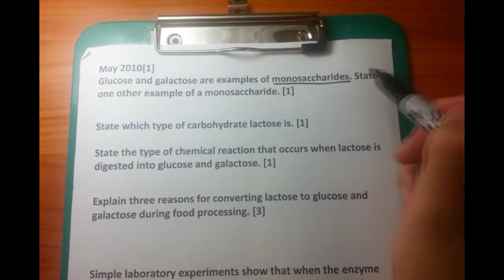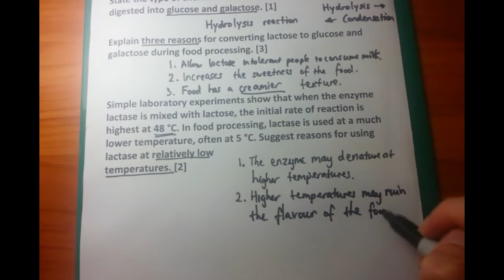Question 1 - IB SL Biology Past Paper 2 Section B Questions [Saccharides]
Standard Level IB Biology Past Paper 2 Exam questions. Please comment on what else you'd like me to do, and I'll try and do it :)

I want you to remember that there are three different monosaccharides, disaccharides and polysaccharides that you need to know.

Monosaccharides - glucose, galactose, fructose
Disaccharides - sucrose, lactose, maltose
Polysaccharides - cellulose, glycogen, starch